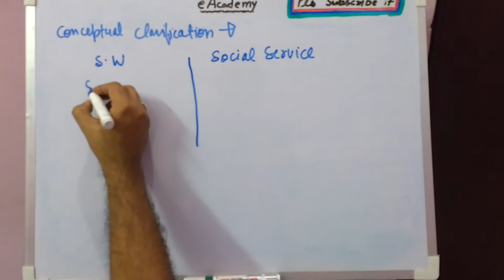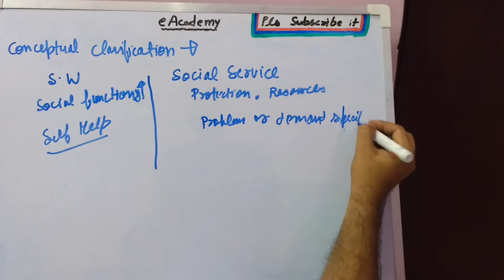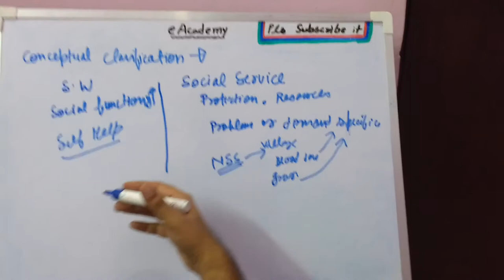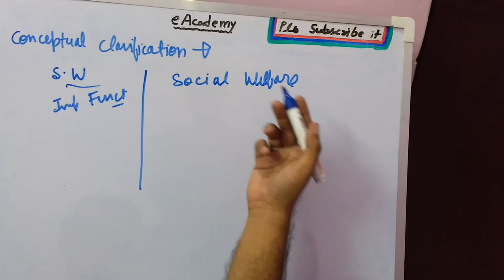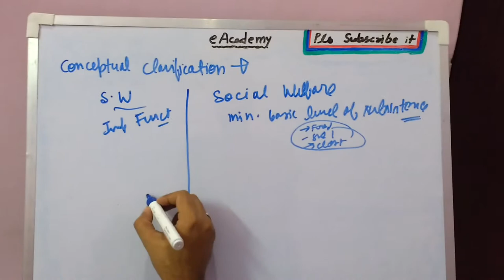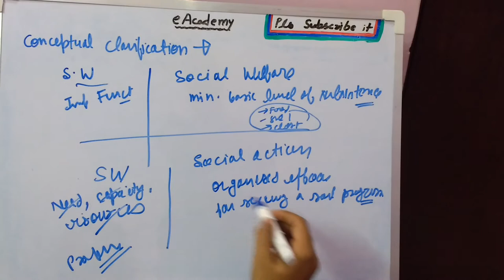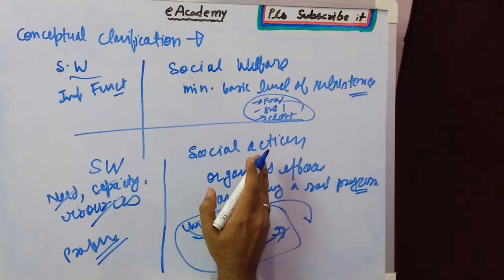Social work :conceptual clarification 1.3 (english medium)